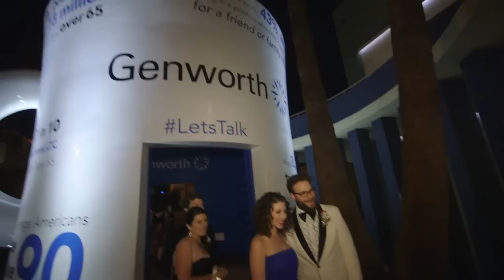Hilarity for Charity Hosted by Seth Rogen & His Wife Lauren Miller Rogen, Presented by Genworth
Seth Rogen and his wife Lauren Miller Rogen hosted Hilarity for Charity’s 3rd Annual Los Angeles HFC Variety Show, presented by Genworth on Friday, October 17th at the Hollywood Palladium in Los Angeles. Celebrity comedians Joseph Gordon-Levitt, Sarah Silverman, Craig Robinson and the Nasty Delicious, Bill Burr, and Kumail Nanjiani all performed at HFC to an audience all clad in Prom attire. HFC is a movement led by Seth Rogen and Lauren Miller Rogen to inspire change and raise awareness of Alzheimer’s disease among the millennial generation and benefits the Alzheimer’s Association.

Want to learn what Genworth is doing to raising awareness long term care?

*Please note this video footage is from October 2014. The statistics contained within may be dated. We encourage you to visit Genworth.com to see our most updated content and information.